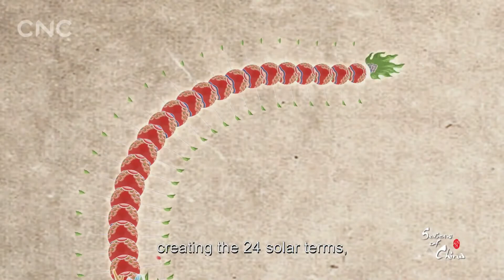24 Solar Terms: "Awakening Insects" Intro